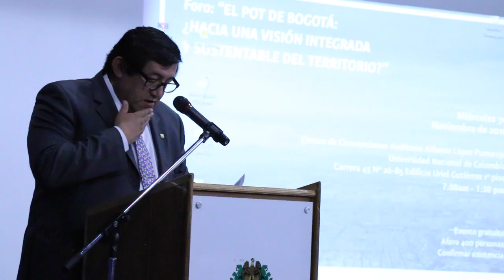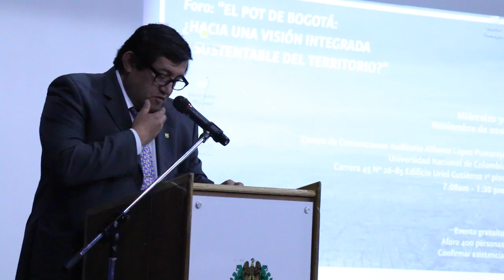Foro El POT de Bogotá: ¿Hacia una visión integrada y sustentable del territorio? - Parte 9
En este video encontrará la conferencia de Gonzalo Andrade, Profesor de la Universidad Nacional de Colombia - Retos y oportunidades de la planeación ambiental del POT  de Bogotá